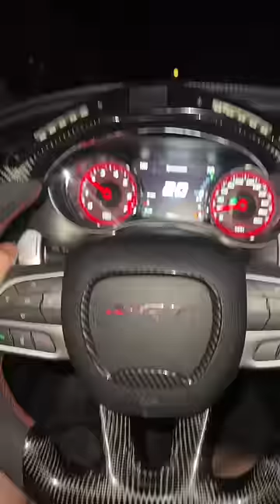Booty almost made me crash out 😍